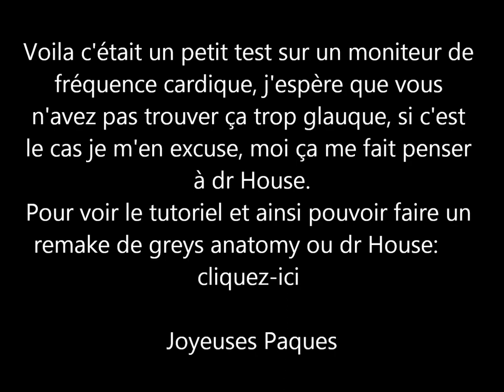Test Heart Monitoring in blender 2.62 ?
Voici une petite composition représentant un moniteur cardiaque.